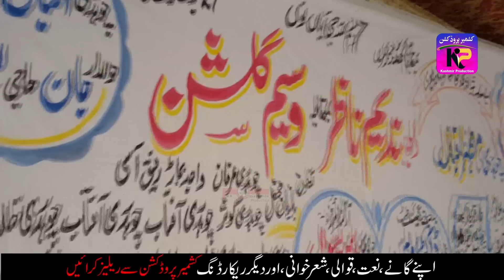Waseem Gulshan - Pahari Geet | Nadaan Samjda Nai | Khad Jabran Program (Part-8)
Song -  Nadaan Samjda Nai (Pahari Geet)
Singer - Raja Nadeem Nazar & Waseem Gulshan
Program Place - Khad Jabran Khoirata Kotli Azad Kashmir
Lyrics - mix
Video - Hamra Studio.
Project By - KsK Music.
Mix & Master - Junaid Butt.
Online - Kashmir Production.
Digital Partner: # Converge Technologies

♫♪ Set * Nadaan Samjda Nai * as your Caller Ring Back Tune ♫♪

➥MOBILINK
Type Get Space * * and send to 230

Thanks- All Pardesi and Viewers.
Top of the list country's
Pakistan , United Kingdom , United Arab Emirates , Saudi Arabia ,
India , Bahrain , Oman , United States , Italy , Kuwait , Spain , Qatar , Greece , Germany , Malaysia ,
Canada , Hong Kong , France , Turkey , South Africa , Netherlands , Norway , Cyprus , Singapore ,
South Korea , Belgium , Belgium ,